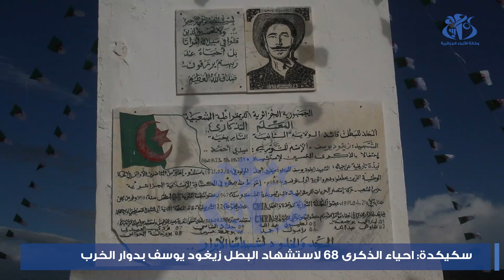سكيكدة : إحياء الذكرى 68 لاستشهاد البطل زيغود يوسف بدوار الخرب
سكيكدة(وأج)- أحيت الأسرة الثورية والسلطات المحلية وممثلو المجتمع المدني بولاية سكيكدة، الذكرى الـ 68 للشهيد البطل والقائد زيغود يوسف، بدوار الخربة مكان استشهاده، وكانت المناسبة فرصة للتذكير ببطولات الشهيد